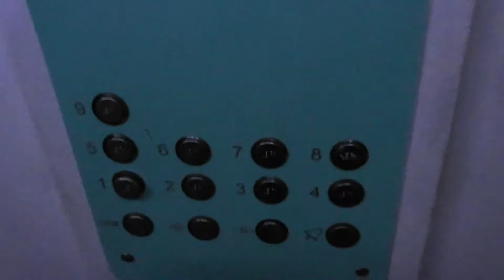Электрический лифт V=1 м/с, гр/п 400 кг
АДРЕС: Улица Лескова дом 10Б, 7-й подъезд

____[Сведение]____
МАРКА: КМЗ
ГОД: 1974 г. в.
НЫНЯЯ: КМЗ
ГОД: 2011 г. в.
ДВИГАТЕЛЬ: SIGRO
УСТАНОВЛЕН: 1974 г. в. ЗАМЕНЁН: 2011 г. в.
ТИП ЛИФТА: Пассажирский
ВМЕСТИМОСТЬ: 5 человек
ВЫЗЫВНИК: ПКЛ-18К
КОЛИЧЕСТВО ЭТАЖЕЙ: 9 этажей
ГОД ПОСТРОЙКИ: 1974 г. в.
СЕРИЯ ДОМА: II-49
Если вам не жалко скинуть деньги на развитие моего канала, вот кошельки:
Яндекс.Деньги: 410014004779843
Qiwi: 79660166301